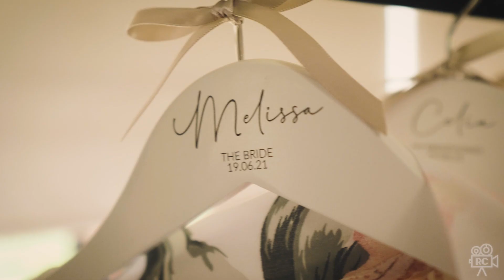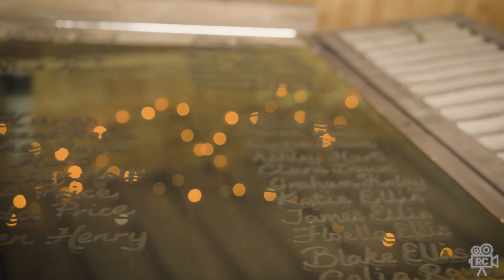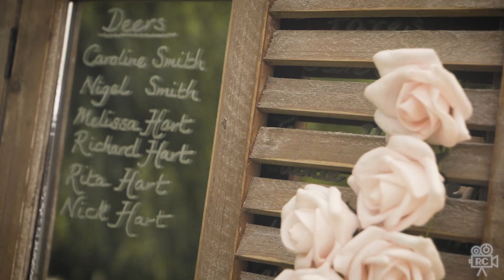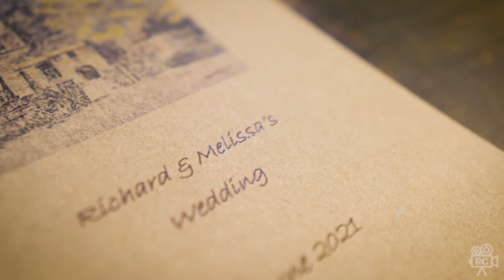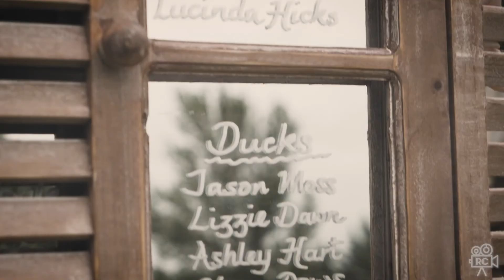Melissa & Richard's Wedding // 19.06.2021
A recent wedding highlights video I filmed and edited for Melissa and Richard's beautiful wedding in the countryside. If you're interested in a video to record your perfect day, please enquire, I'd love to hear from you!

Available now! Create video and photos for Weddings, Promotional Events, General, Products, Advertising in Sutton Coldfield, Birmingham, West Midlands, UK and Worldwide.

Music // Borrtex - The Bright Morning Star
John Denver - Take Me Home, Country Roads